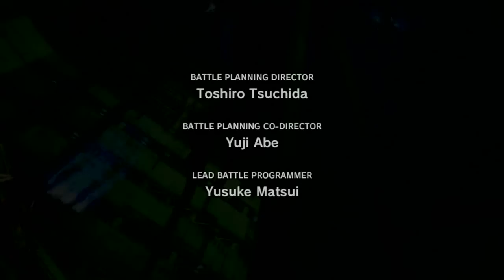HD PVR 2 Gaming Edition [final fantasy XIII]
just testing out my new hd pvr. not rendered. a straight raw file